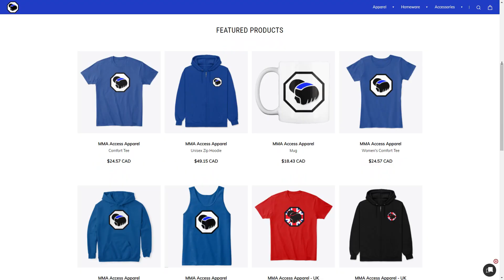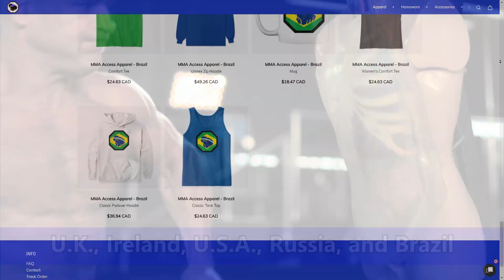Why Do We Love Violence? - Our Violent Nature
Most of us out there love violence, whether its through movies, shows, video games, sports, or fighting, we can't seem to get enough. But why are we so drawn to chaos and violence? after all, the more brutal the knockout, the better, right? In this video we go through the research to explain why humans are hardwired to love violence.

Sources:

UFC
ESPN
DAZN
Bellator
One FC
Glory
BKFC
BBC
National Geographic
HBO
Lionsgate
CNA